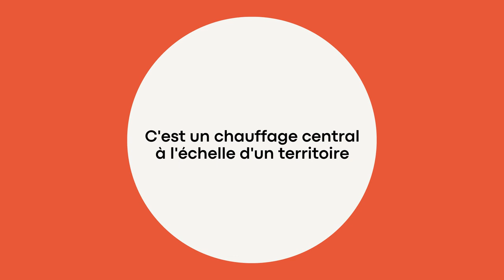Réseau de chaleur - Ep 1 : Qu’est-ce qu’un réseau de chaleur ?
La communauté urbaine Le Havre Seine Métropole, engagée dans la transition énergétique, a lancé des travaux pour la modernisation, l’extension et la gestion du réseau de chaleur Le Havre Sud.